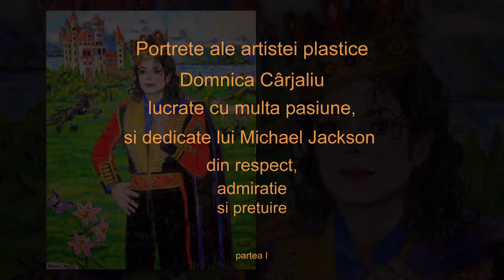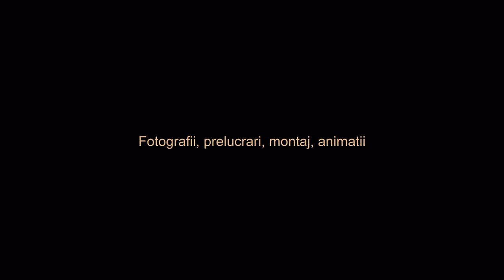Domnica Carjaliu Portrete ale idolului meu Michael Jackson 2017 (partea I)